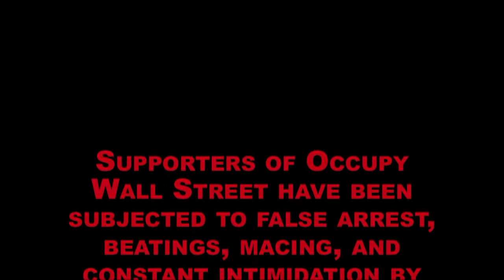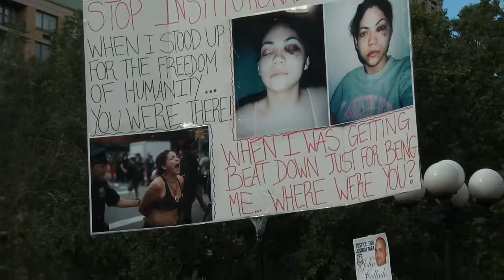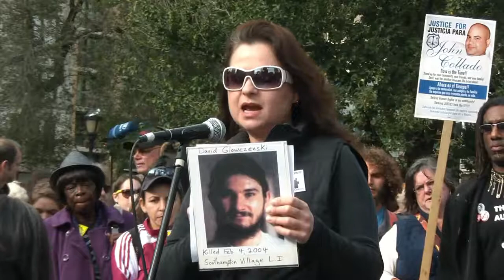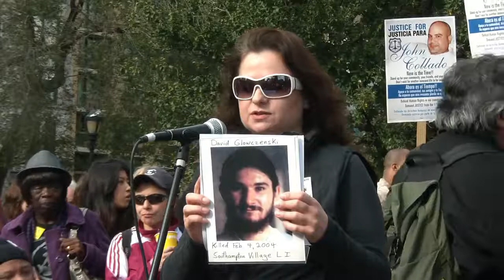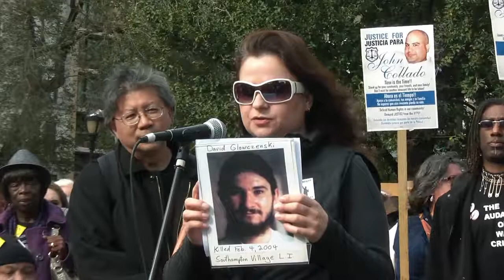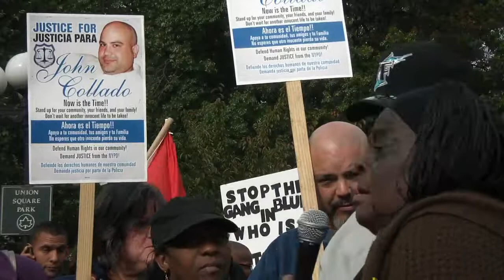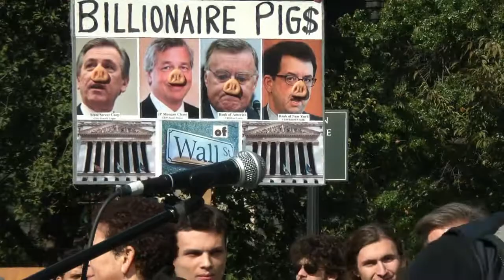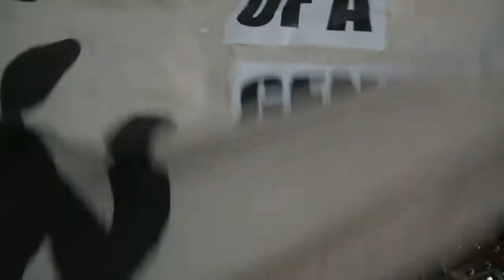Police Brutality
A demonstration against police brutality took place in New York City on October 15,2011.  Supporters of Occupy Wall Street have been subjected to false arrests, beatings, macing and constant intimidation by New York Police. This is something new to most middle class people.  Minorities, and  poor people have been subjected to this by police in cities across the Nation for some time now. The media doesn't tell anyone about it and police departments do nothing to stop it. In fact they make every effort to cover up crimes committed by police officers.